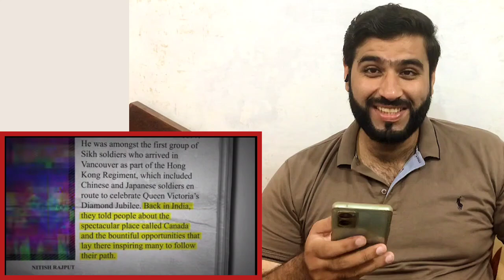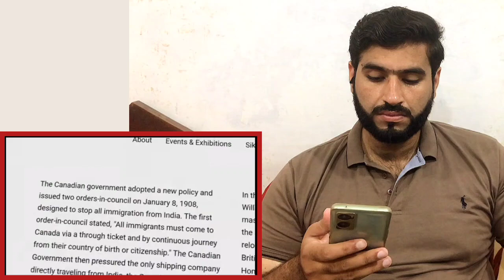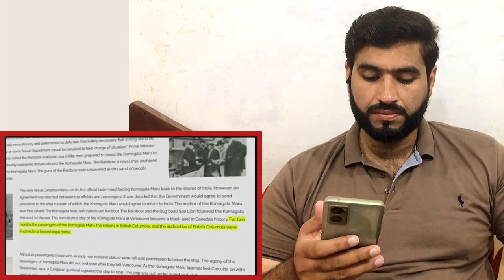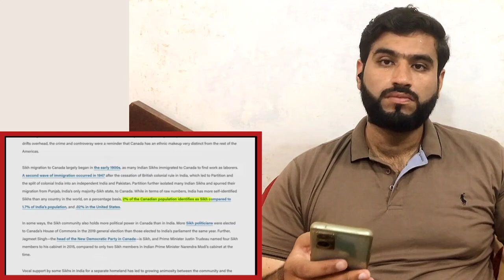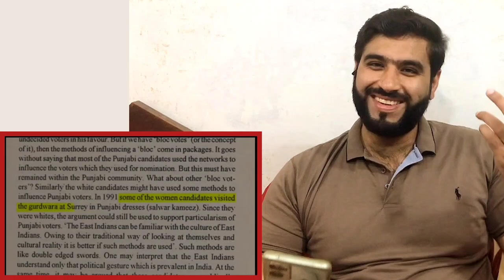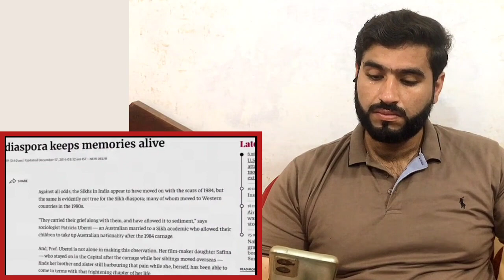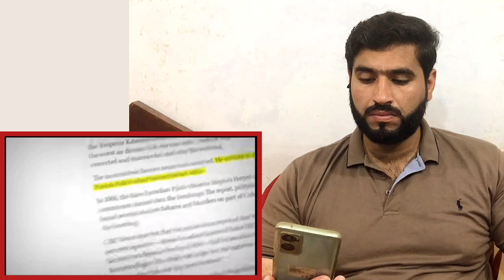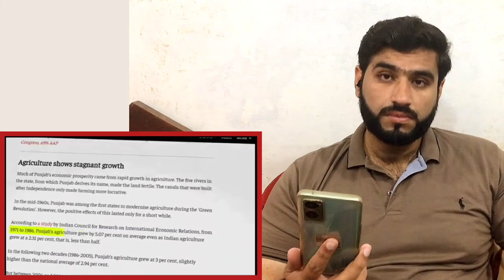Pakistani Boy React | Reality behind the migration of Punjab's youth to Canada? | in Hindi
Hey Guys, here is our HONEST Reaction and Review to Official Trailer: Pakistani Reacts, To Reality behind the migration of Punjab's youth to Canada? | Nitish Rajput | Hindi

Become part of the UV Reaction Family by Joining us on youtube